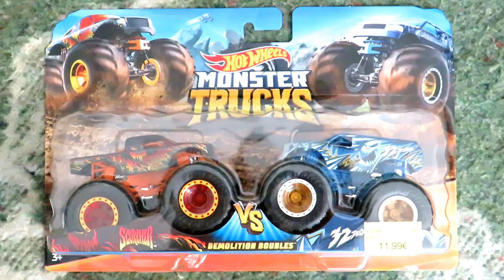Hot Wheels 32 Degrees Monster Truck VS Scorcher Monster Truck (2020)